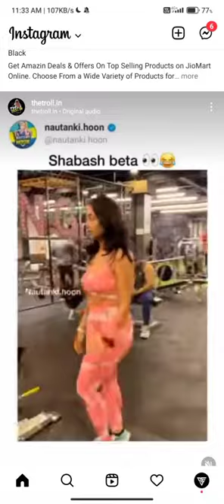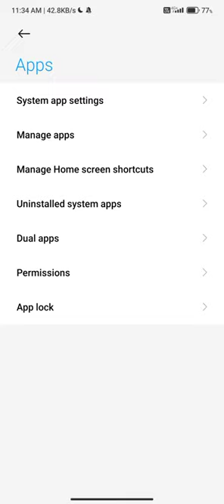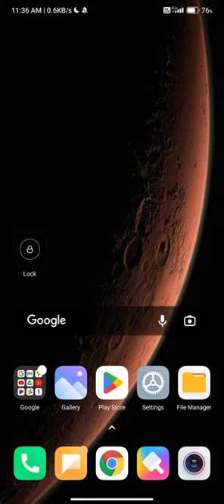How to not receive OTP problem solve in Rummy Gold | OTP problem Kaise hataye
How to fix This number is already registered with Junglee. problem solve in Junglee Rummy